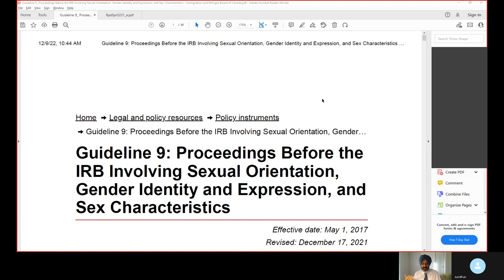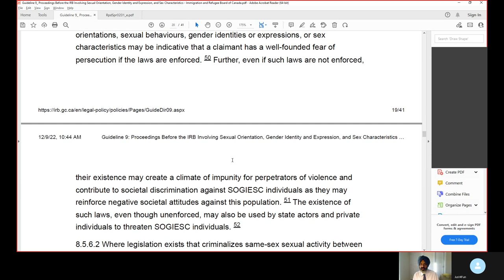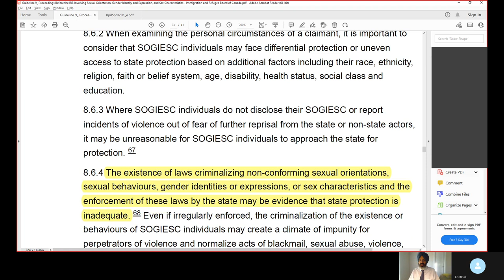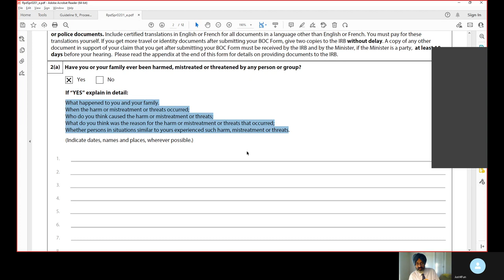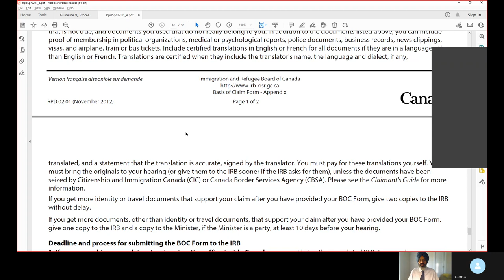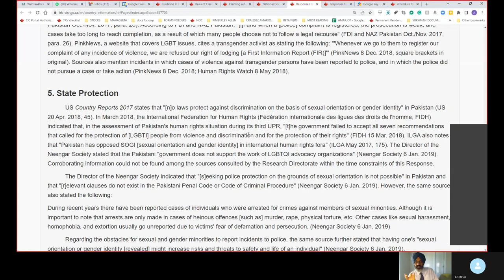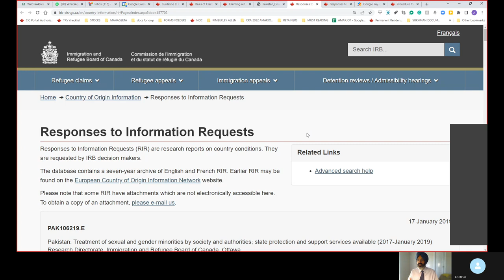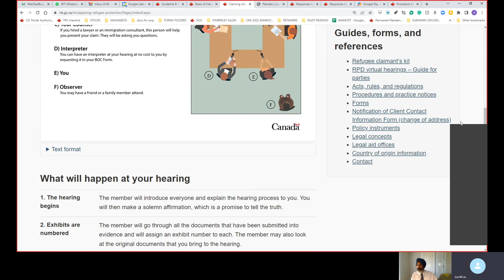LGBTQ Refugee application from Pakistan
AMARJOT SINGH